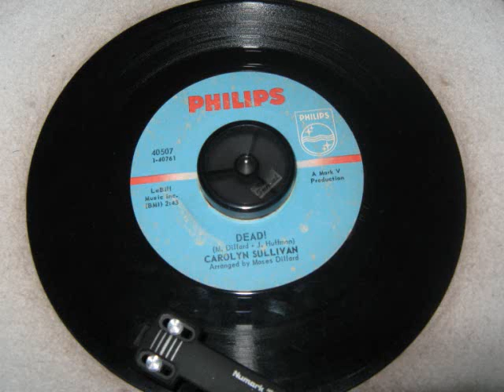FIRE SALE!!!! - Carolyn Sullivan - Dead!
I have to thin my collection both common and rare will go. Records will be up for review and will go to who ever makes the best offer on my facebook page click the link below to make an offer. Keep in mind there are too many records to post videos for so check the facebook folder for items not listed here. If there is something you want to here leave me a message on the picture in facebook and I'll post a video of said record for you and the world to hear. Once a record has been sold the picture will be deleted on my facebook page. If this goes well I'll do it again.